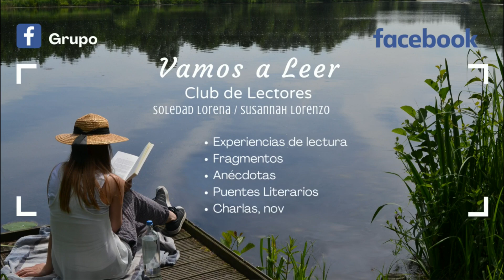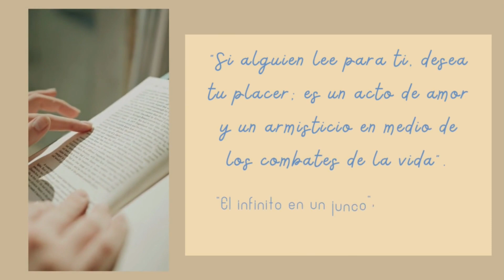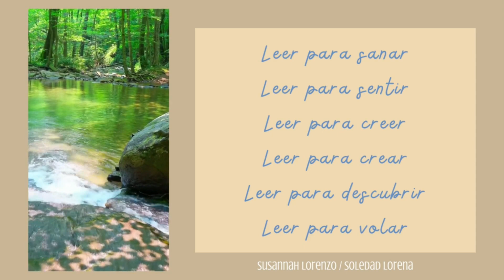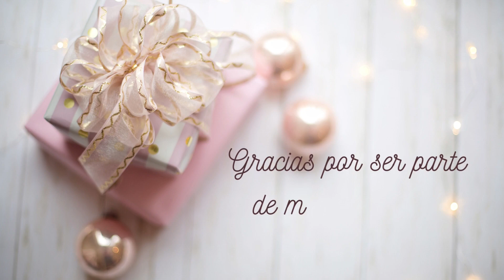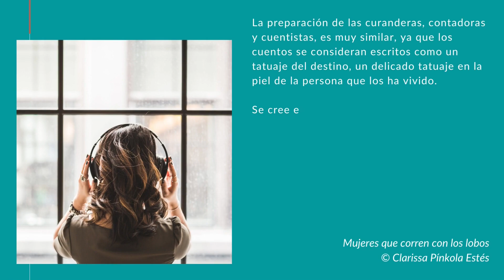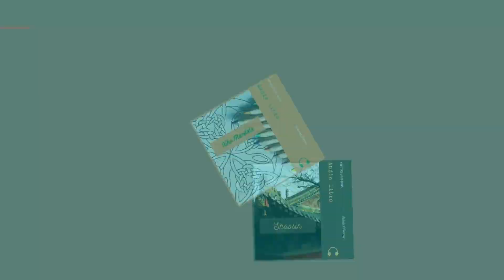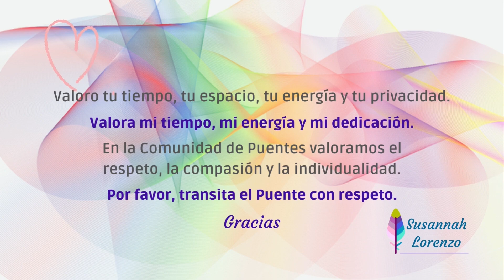Fragmentos - 18 - Puentes Literarios - Doña Muerte / Cuentos Terapéuticos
Libro: Cuentos Terapéuticos Tomo I
Historia: Doña Muerte
Autora: Soledad Lorena© / Susannah Lorenzo©

🌷Susannah Lorenzo
Tejedora de Puentes